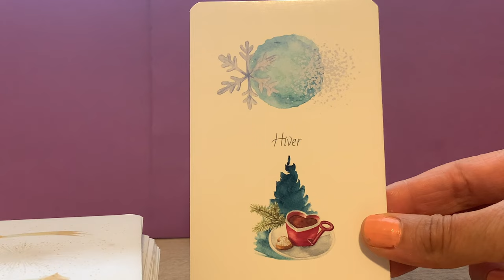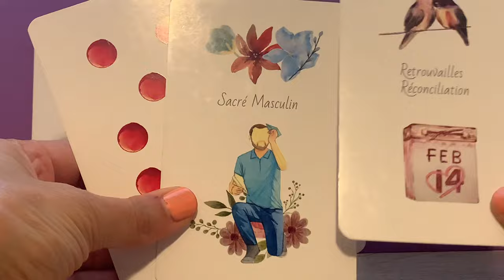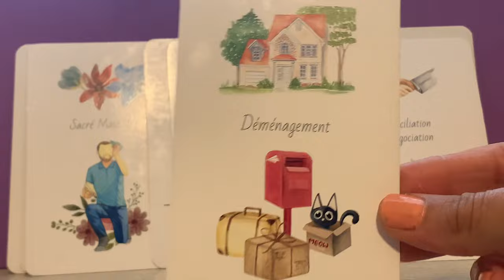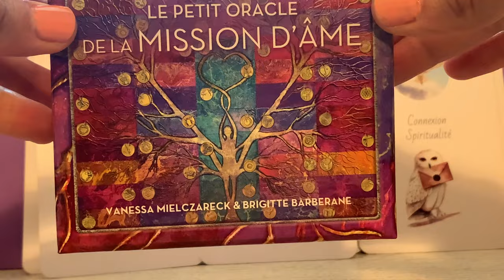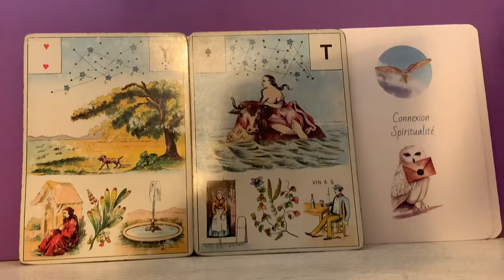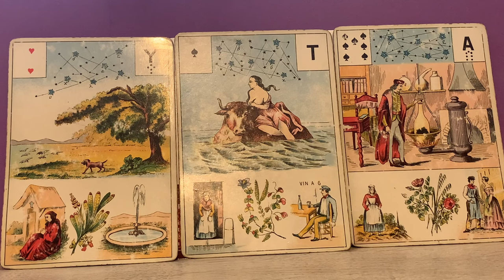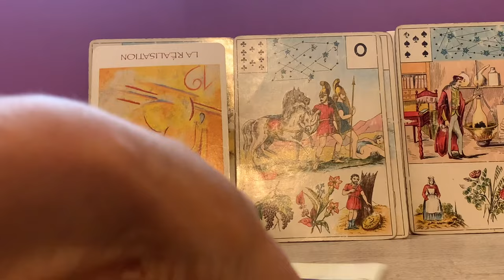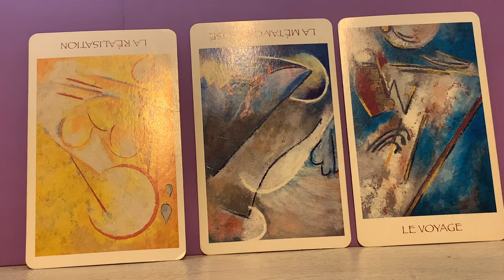OSER S'OUVRIR A DE NOUVEAUX HORIZONS ET DISSOUDRE SES PEURS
(Le jeu de carte n'est pas vendu avec)

Source musique libre de droits :